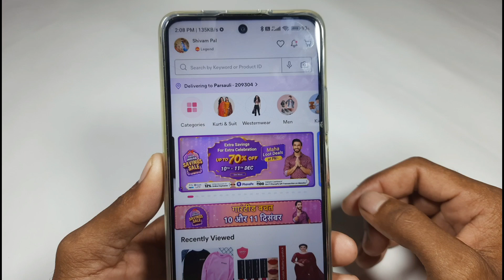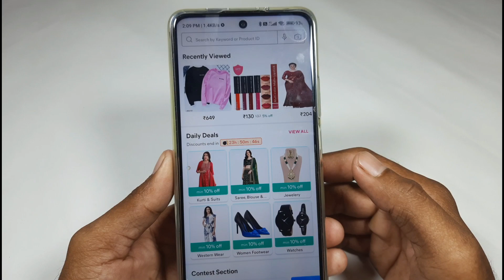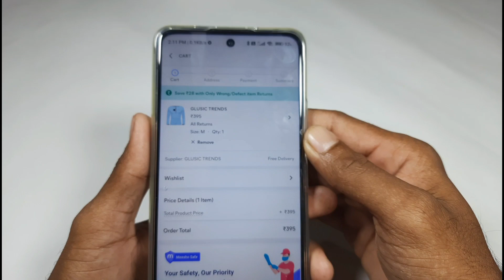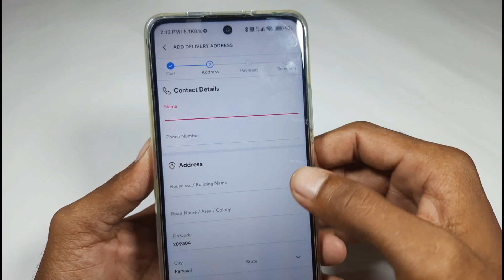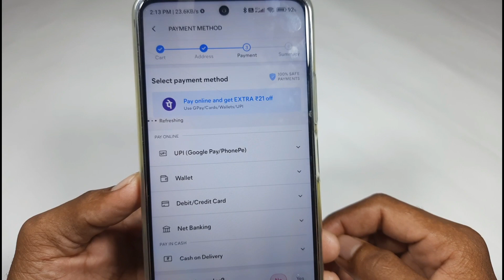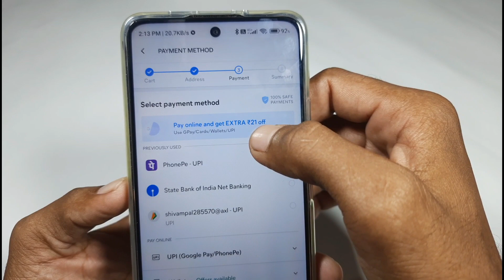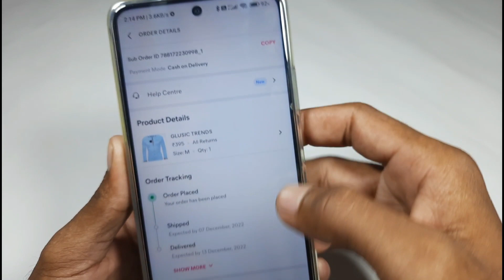meesho me order kaise kare// how to book order in villages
meesho me order karne ka tarika
meesho me order kaise kare from village
meesho me order karne ka tarika Gau ke liye
meesho me shopping kaise kare
meesho me shopping karne ka tarika
meesho me order book kaise kiya jata hai
how to shopping in meesho app
meesho se kapde order kaise kare
meesho se order kaise kiya jata hai.